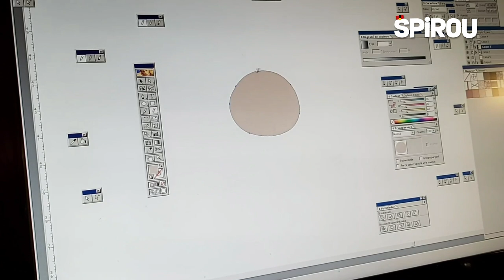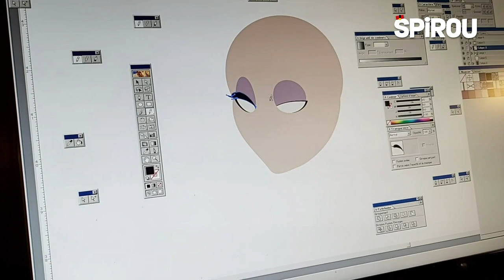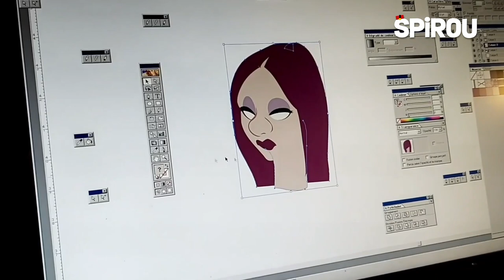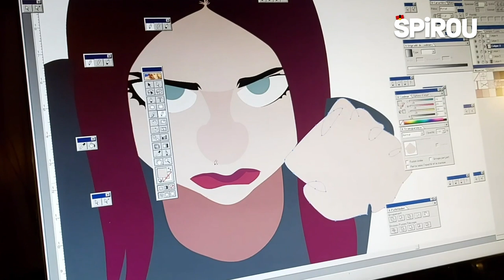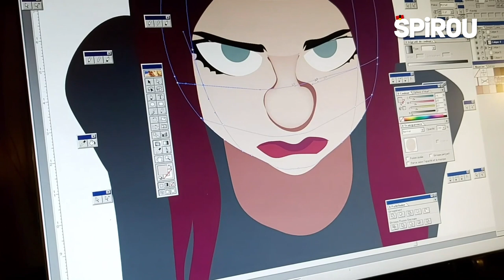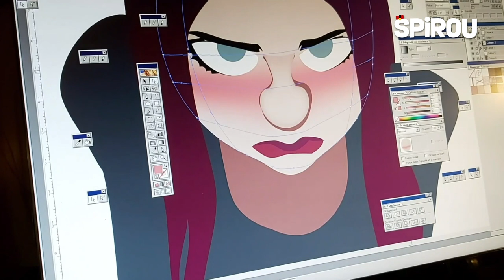Masterclass de dessin avec Arthur de Pins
Arthur de Pins, le créateur de la série « Zombillénium », vous explique comment il travaille le dessin vectoriel de son héroïne Gretchen, grâce au logiciel Illustrator. Une technique fort différente du papier et crayon !